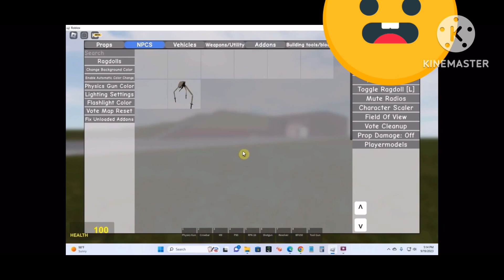My add-ons for ray’s mod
My add-ons for ray’s mod on Roblox. This is gonna be a good one. ￼